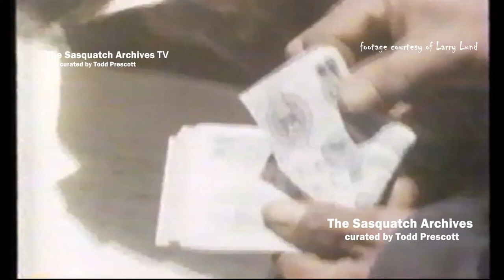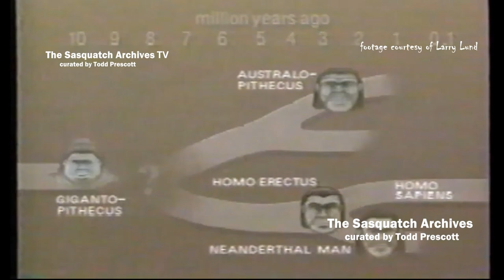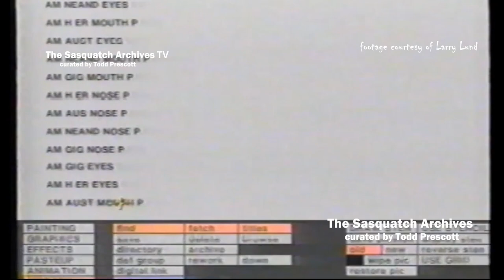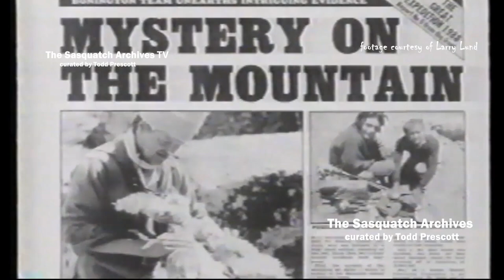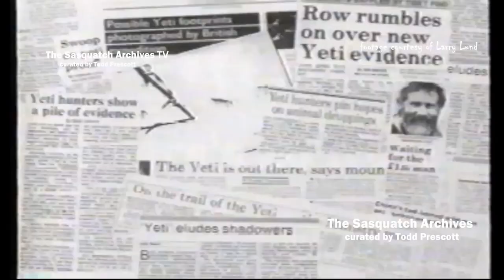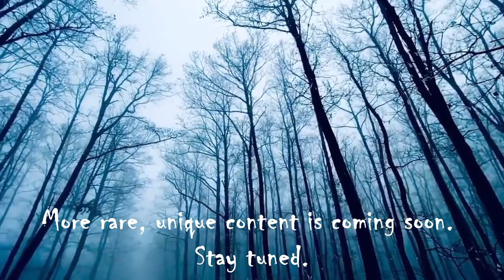Search For The Yeti (1989)—documentary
Airing on May 29, 1989, Search for the Yeti was a BBC/WGBH (Boston) production. Many of the who's-who of Yeti research are featured in this very well done documentary. I hope that you enjoy this treat.

Cheers